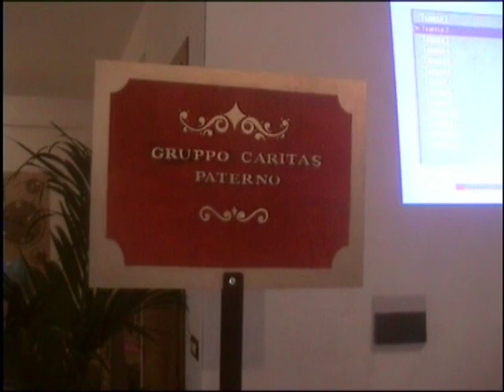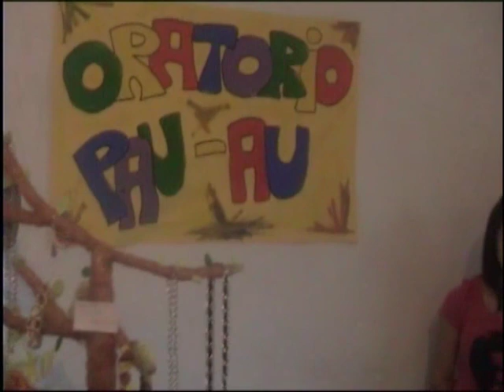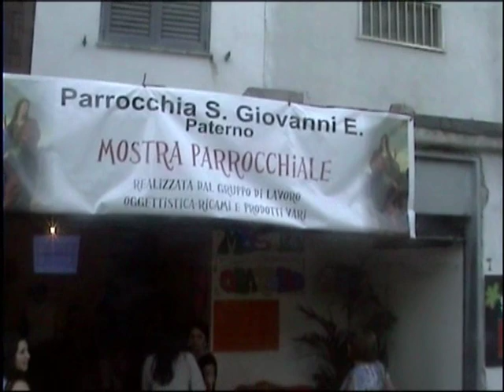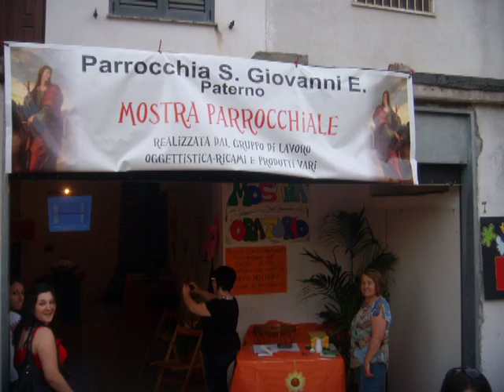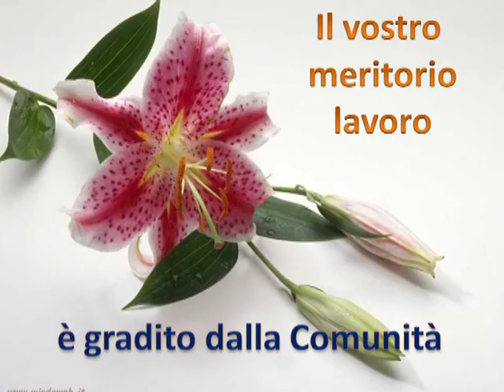Mostra gruppo Parrocchia San Giovanni Evangelista di Paterno di Lucania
Un gruppo di volontari lavora ed organizza mostre per opere di beneficenza-